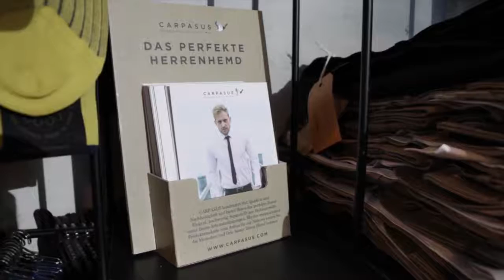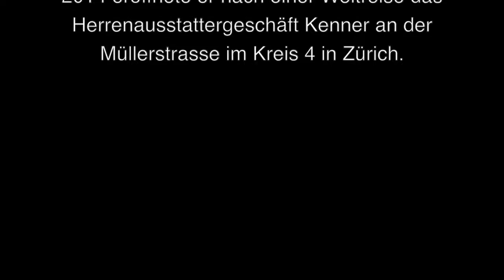Der Herrenausstatter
Dominik Bachmann ist studierter Jurist und arbeitete bis Ende 2013 für die Aidshilfe Schweiz als Leiter Public Affairs und Rechtsberater. 2014 eröffnete er in Zürich das Herrenausstattergeschäft Kenner in Zürich. Dieser Film ist ein kurzes Porträt über seinen beruflichen Neuanfang als Herrenausstatter.
Idee und Realisation: Marc Mouci, 2016